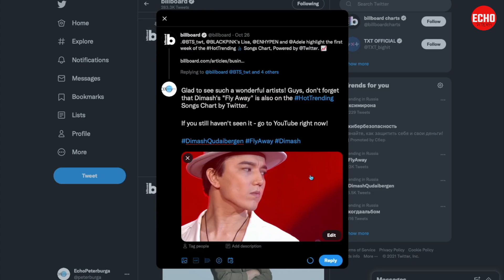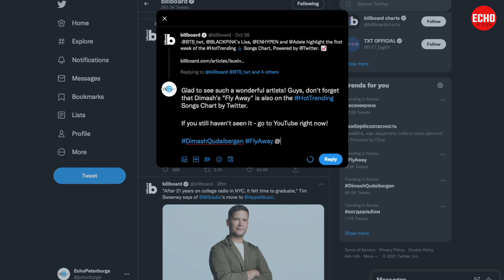Dimash Fly Away - Billboard, Tokyo Jazz, NHK 2021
Communication instructions.
Chat with your friends on Twitter about Dimash and Fly Away - tweet, reply to other people's Tweets using the hashtags Dimash and Flyaway
 * All materials in the video are used in accordance with the rules of YouTube and the legislation of the Russian Federation on fair (free) use.
Video topic: Dimash Fly Away - Billboard, Tokyo Jazz, NHK 2021
Host: Ivan Chervinskii
Video language: English
In rubles: 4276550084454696 (Sberbank, recipient: CHERVINSKY IVAN VASILEVICH)
✉ Mailing address: 195220, Russia, St. Petersburg, Butlerova st., Building 9, office 30